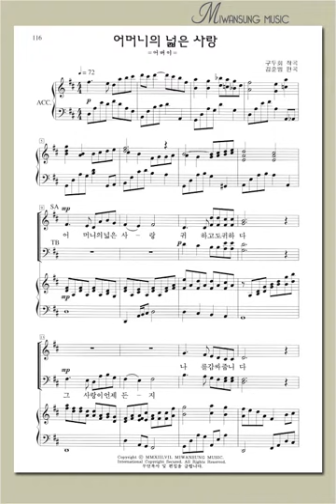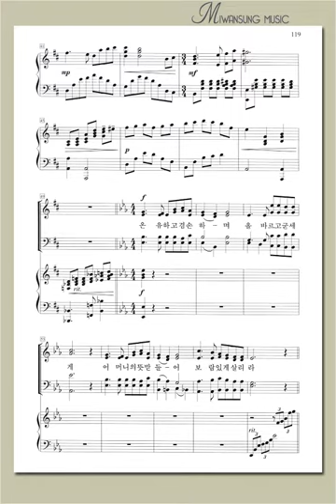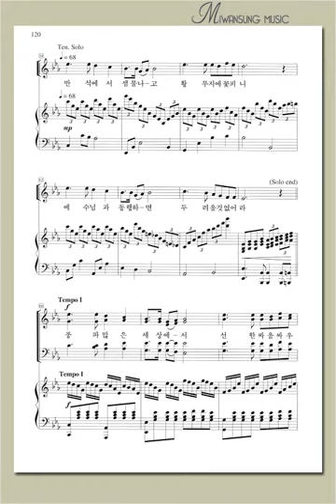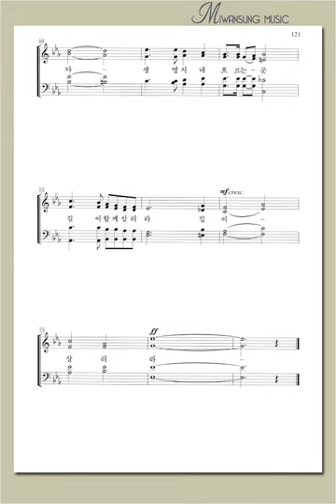하이라이트 22집 / 어머니의 넓은 사랑 / 베이스파트